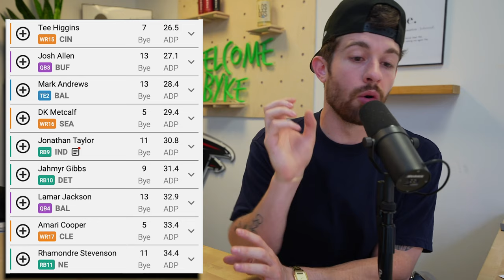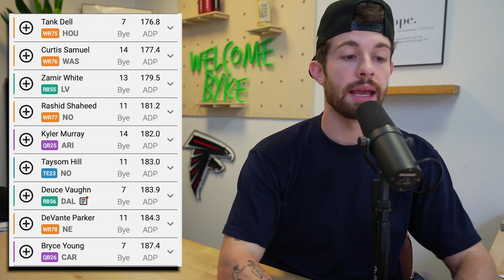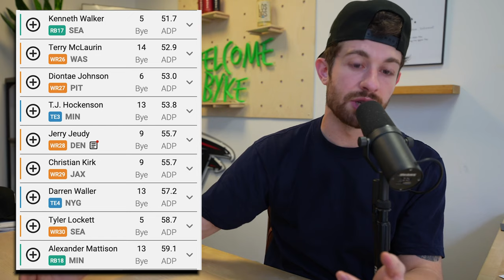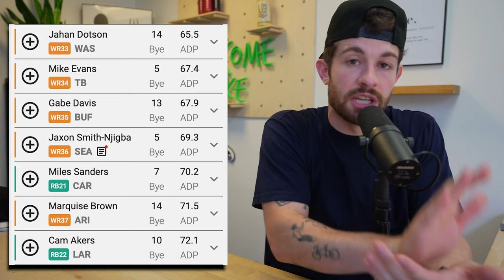NFL News You NEED TO KNOW Before You Draft This Week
this video is about (bdge,nick ercolano,fantasypros,fantasy flock,fantasy footballers,bdge fantasy football,2023 fantasy football,fantasy football 2023,dynasty fantasy football 2023,2023 fantasy football mock draft,must draft fantasy football players,2023 fantasy football rankings,2023 fantasy running back rankings,nfl preseason recap,week 1 nfl predictions)